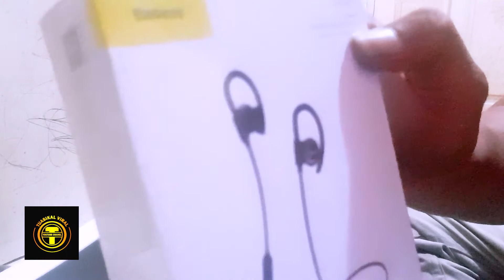Rekomendasi Earphone Sport Anti Air dan Debu Baseus S17 keren edisi Unboxing dan Review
Rekomendasi Headset Sport Anti Air dan Debu Baseus S17 keren edisi Unboxing dan Review

Bluetooth Headset Baseus Encok S17 Sport Earphone Wireless Handsfree. Earphone Bluetooth 5.0 yang dilengkapi dengan IPX5 waterproof yang dapat melindungi earphone saat Anda berkeringat. Dengan adanya Bluetooth 5.0 memungkinkan Anda menikmati musik secara nirkabel saat sedang berolahraga. Earphone ini juga terdapat noise isolation yang dapat meredam suara bising disekitar sehingga Anda tidak akan terganggu saat memakainya. Menggunakan baterai ganda 100mAh membuatnya dapat digunakan selama 7 jam pemakaian. Earphone ini juga compatibel dengan hampir semua perangkat smartphones dan tablets.

Record : HP Samsung S8 dan A50
Editing Video: Adobe Primier Pro
Editing thumbnails: PicsArt

Dukung chanel ini dengan like dan subscribe agar chanel dapat berkembang dan dapat menyajikan KEADAAN, SITUASI, KEUNIKAN, KEINDAHAN DAN PANORAMA Kota-Kota di Indonesia dan memberikan informasi masalah produk-produk Baru melalu review dan Inboxing dan Tutorial-Tutorial yang bermanfaat semuanya dapat di lihat di Chanel ini, Terima Kasih.